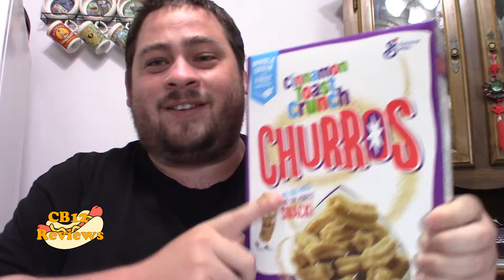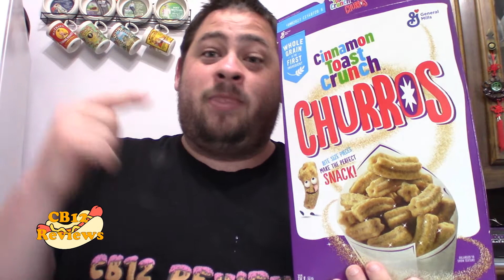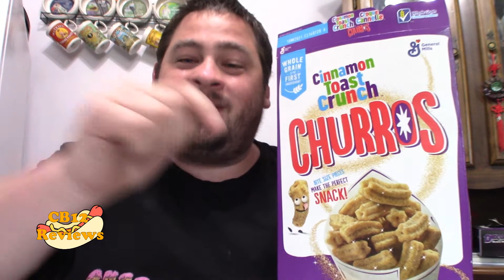♥"NEW" Cinnamon Toast Crunch Churros | Food Review♥-July 25th 2020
Another weekly Reviews of your favorite snacks and fast food, I post 3 times a week with even shout out Thursday.